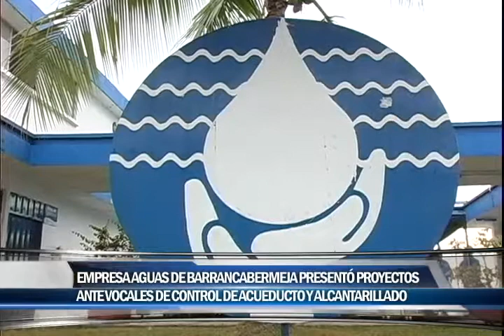Aguas de Barrancabermeja presentó proyectos ante vocales de control